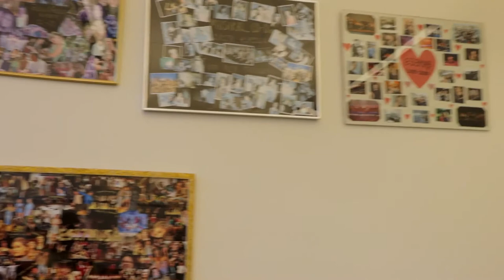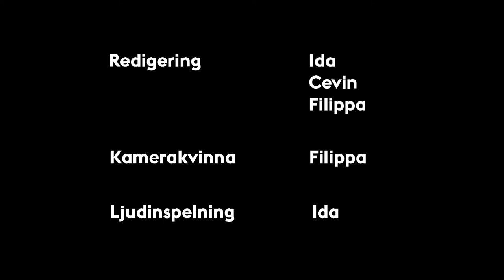Inriktningsfilm - Musikal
Film om hur det kan vara att gå på Musikalinriktningen på S:t Eriks gymnasium. Filmen är skapad av Filippa, Ida m.fl. som en del av kursen Medieproduktion 2 år 2020.